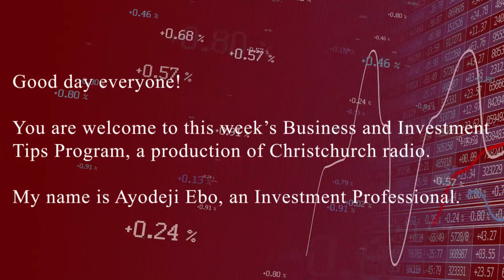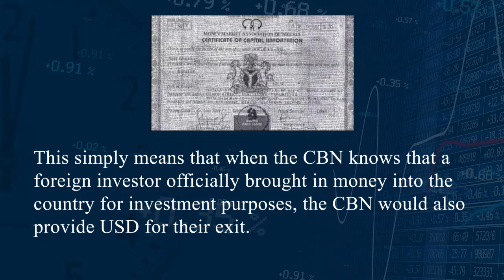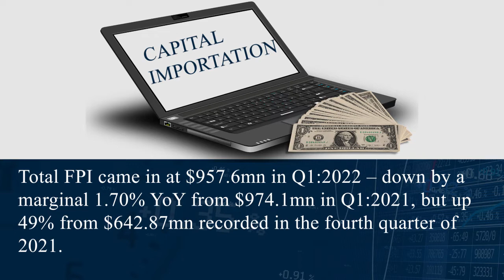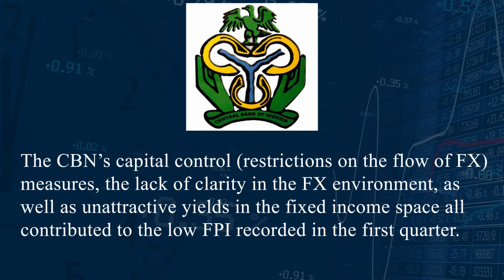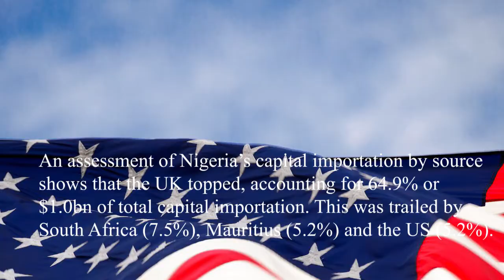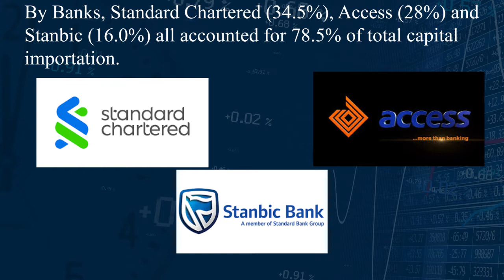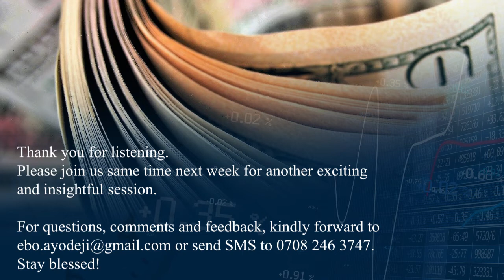Nigeria’s First Quarter 2022 Capital Importation Numbers_15082022